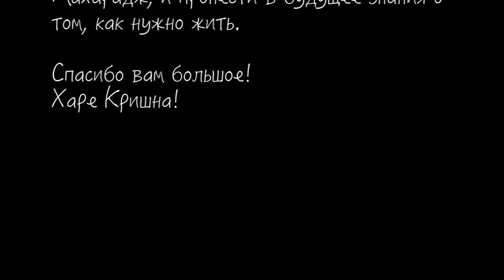Mukunda Goswami about Purnacandra Goswami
22 October 2014 devotees in Moscow held a Purnacandra Goswami's dissapearance day celebration. And this is a short testimonial of Mukunda Goswami, Purnacandra Maharaja's sannyasi guru, recorded in New Govardhana Hare Krsna Farm (Australia)